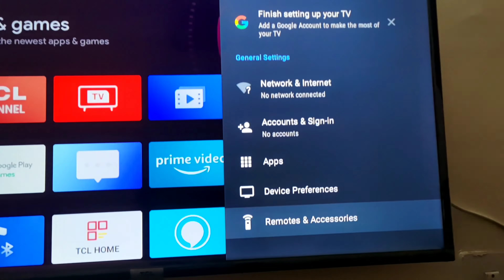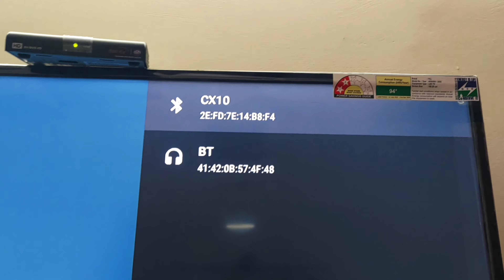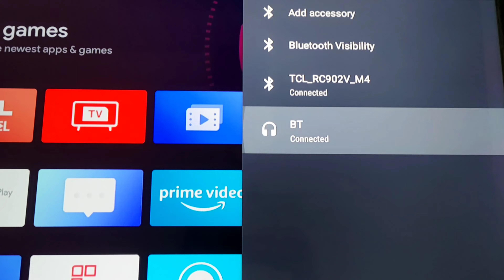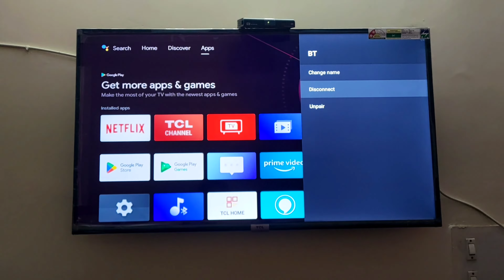टीवी से ब्लूटूथ कैसे कनेक्ट करें | Tv Se Bluetooth Kaise Connect kare | How To Connect Bluetooth Tv